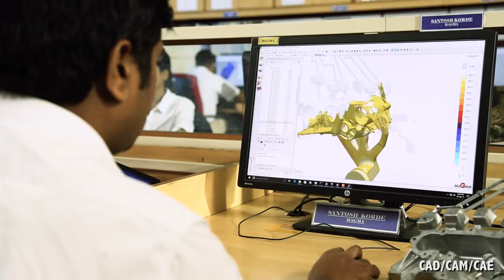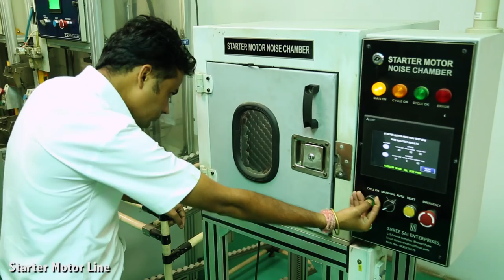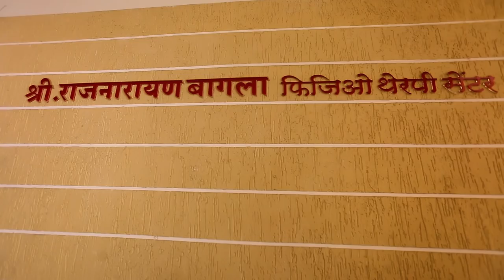Bagla Group, Aurangabad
Beginning in 1985 with an industrial unit for manufacturing magnetos at Waluj, Aurnagabad, Maharashtra, BAGLA group has expanded in Die casting, Electrical and Electronics, Fasteners and Refrigeration.